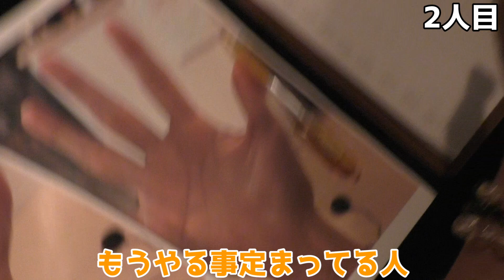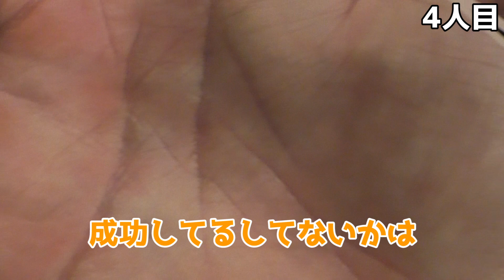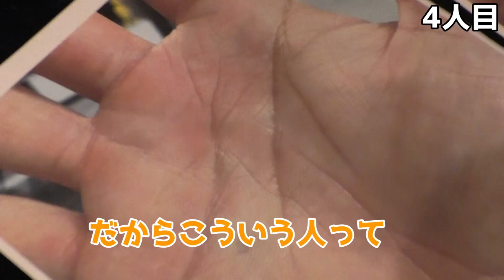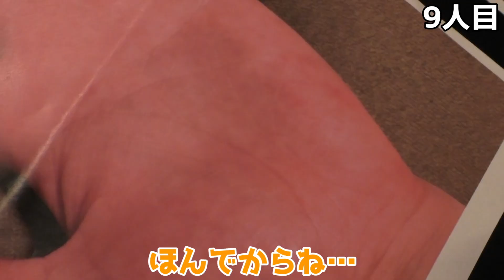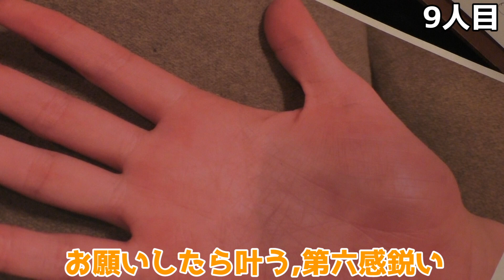占い師はインチキ？有名、底辺YouTuber合計10人の手相見せたら有名な方を的中できるのか検証してみた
Q.ロッキーさんはインチキ占い師ですか？

A.占い能力より別の能力が高すぎるだけです

協力してくれた方々

★カルxピンのグッズ販売はこちら（CD,カレンダー販売してます）